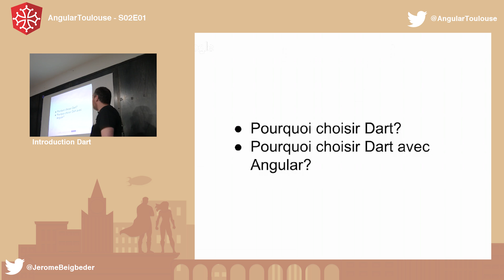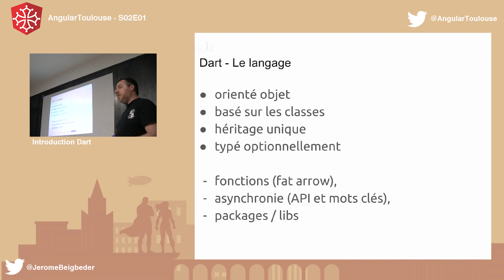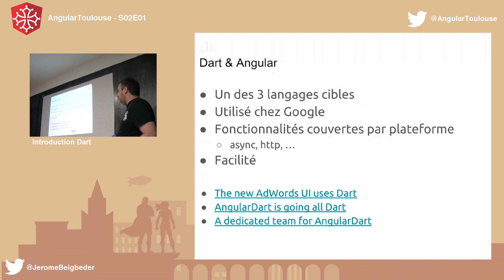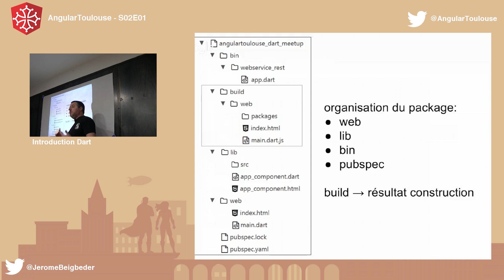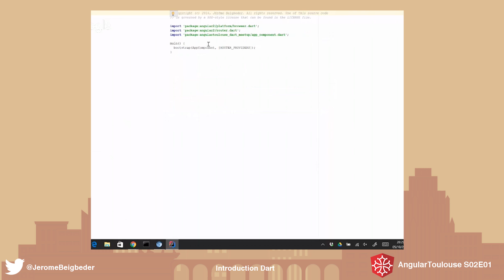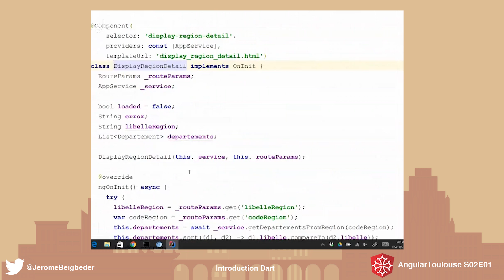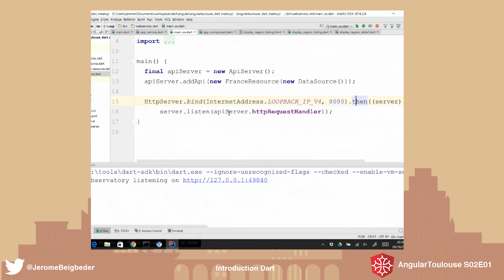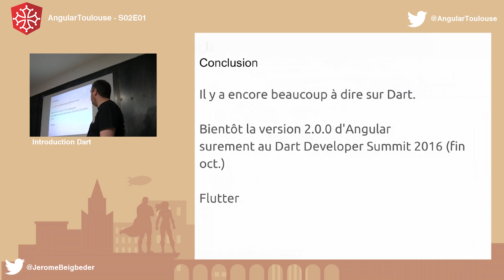Introduction Dart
Qu'est ce que Dart ? En quoi ce langage est-il sympathique ? Pourquoi son utilisation avec Angular 2 est-elle cohérente et peut-elle faciliter la vie des développeurs ? Voilà les questions que nous aborderons dans cette présentation.